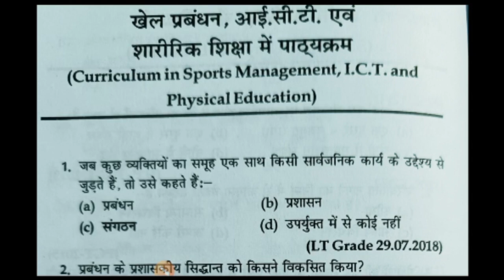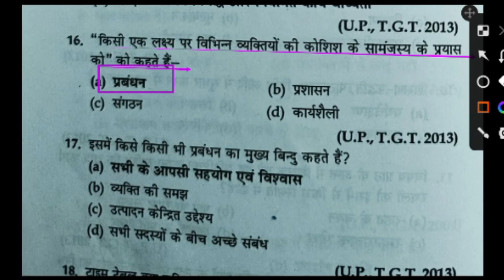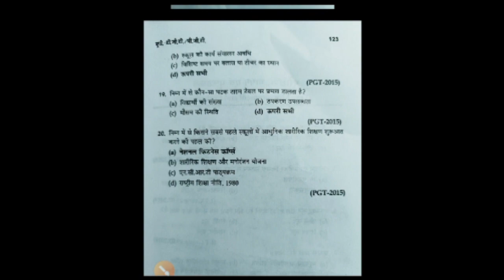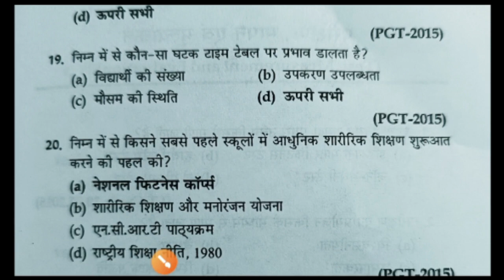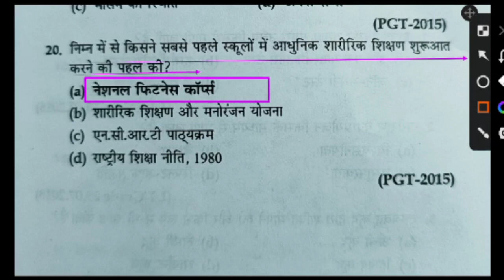शारीरिक शिक्षा में खेल प्रबंधन एवं पाठ्यक्रम/sports management and curriculum in physical education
Hi